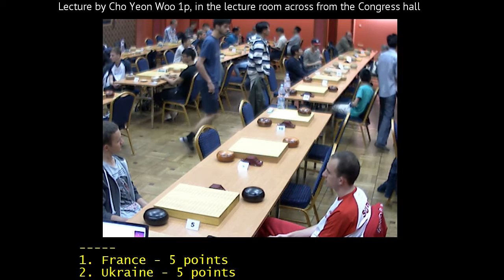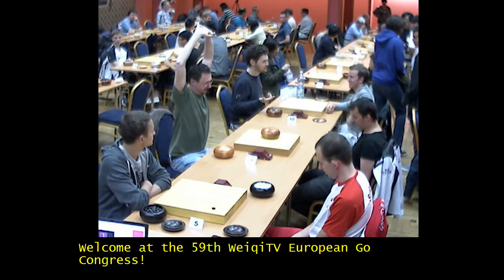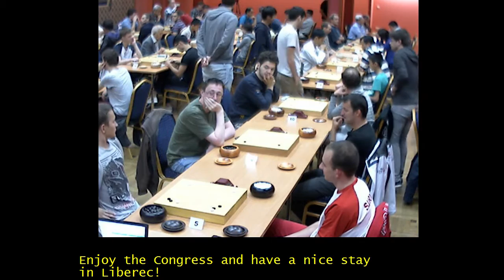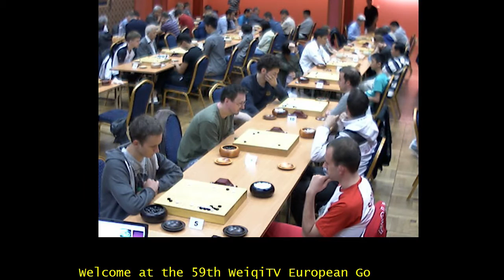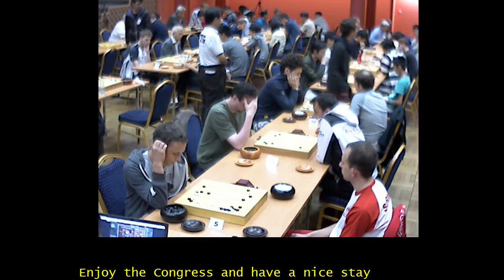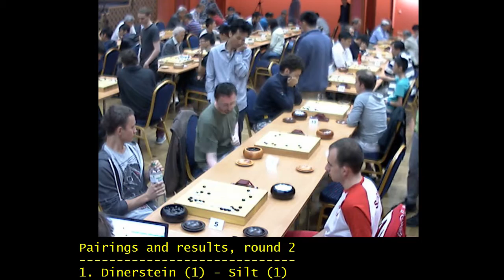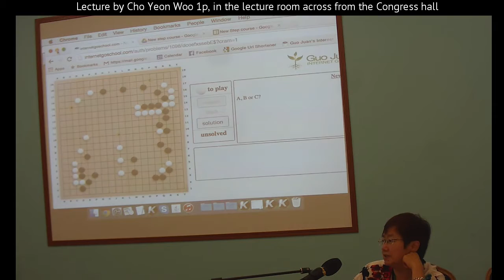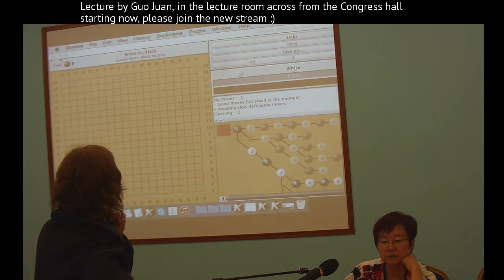EGC 2015, First week, Monday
Continuous stream with the following plan:

9:30 Main Tournament, round 2
11:00 Lecture by Guo Juan 5p: Big Moves
13:00 Lecture by Hwang In-seong 8d: Make go easier
15:00 Lecture by Cho Yeon-woo 1p: Shimari opening and pro game commentary
16:00 Rapid tournament, round 2
16:30 Review of on top EGC boards by Hwang In-seong 8d
19:00 13x13 tournament qualifications

Note that lectures take precedence to tournaments.